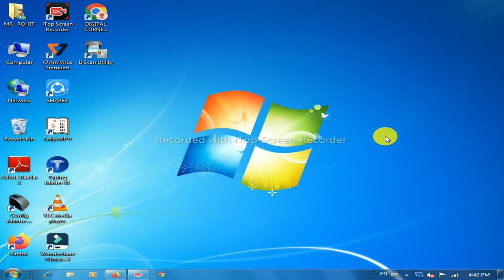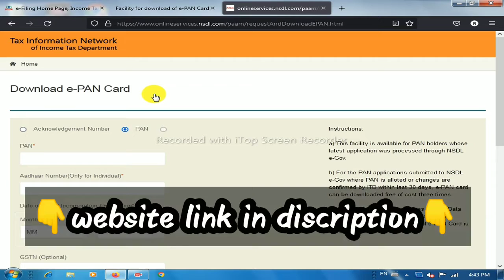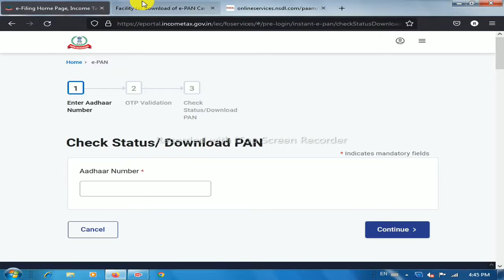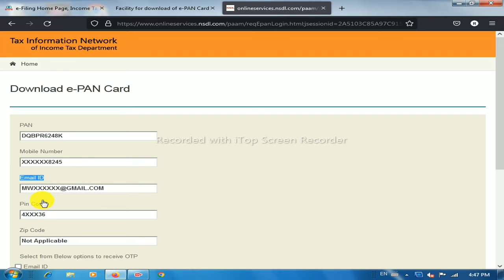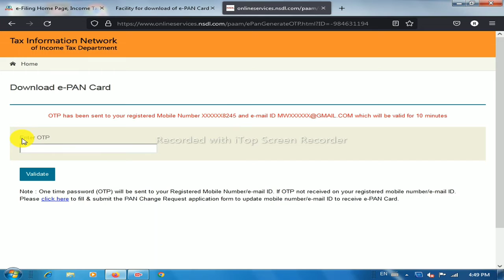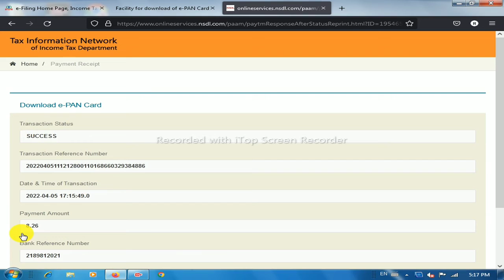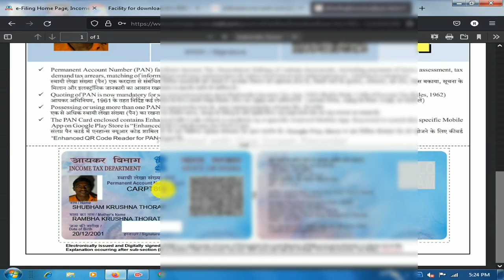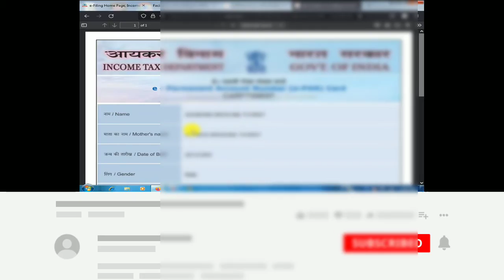पॅन कार्ड डाऊनलोड करायला शिका | How to download pan card online | UTI NSDL Pan Card Download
Time Slap :-
00:01 - Intro
00:02 - Ontroduction of pan download pan card

🔴 तुमचा साठी अजून काही माहिती 👇👇👇👇

🔶 आयुष्मान कार्ड 5 लाख विमा नवीन लिस्ट आली पहा तुमचं नाव | Pradhan Mantri Ayushman Bharat Yojana List

🔶CSC मध्ये Driving Licence New Portal Liv | RTO ची सर्व कामे होणार CSC Transport Sarthi Portal live

🔶100% जॉब प्लेसमेंट, 2000+ जागा,15 दिवसात जॉब लगेच apply करा, फी नाही | relevel online apply process